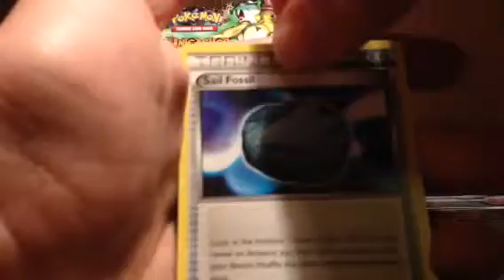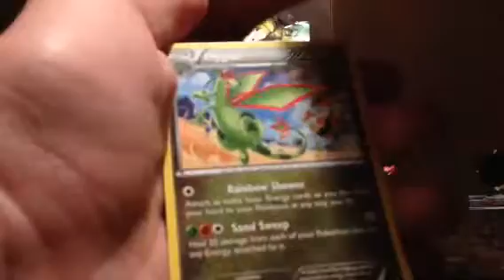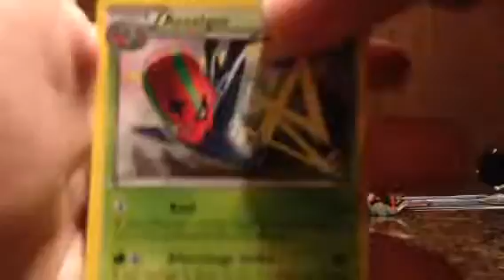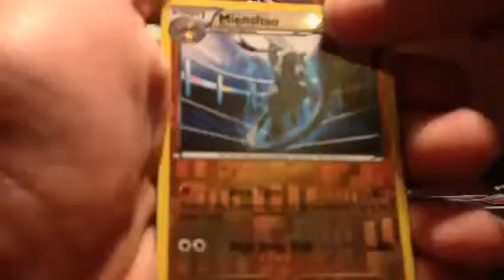Furious fist booster pack opening!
Runningpokemans
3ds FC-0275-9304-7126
IGN: bradley